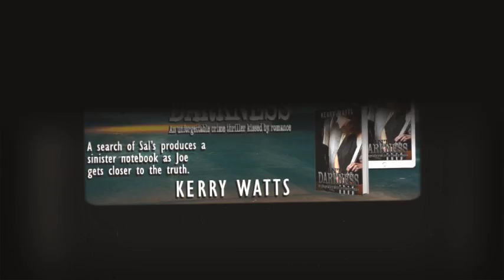Crazy Ink Book Trailers/Into the Darkness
Into the Darkness by Kerry Watts

Into Darkness
Kerry Watts

Fate and purpose have a way of working themselves out.

Fresh off an obligatory meal with his stern father, recently divorced Detective Inspector Joe Barber comes to the aid of attack victim Lizzie Reynolds. A passionate relationship blossoms but Joe is immersed in the investigation of a series of gruesome murders of young women who work as dancers in a local club called Sal’s. He cannot be distracted.
Still, Lizzie’s connection to the club and women who work there horrifies him.

When a suspect is discovered, neither Joe nor his colleague are convinced of the young man’s guilt. He just doesn’t fit the profile. Samuel Slaski, the club owner’s son, is poorly educated and disorganized. He is in stark contrast to the man Joe believes they are looking for.
This book will keep you turning pages to find out more.

Big Sam, though, is connected to the crimes. A search of Sal’s produces a sinister notebook as Joe gets closer to the truth. When it is discovered that the author of the handwriting contained inside its pages is that of Sam’s lawyer, Paul Gregory, the race is on.

Can Joe discover the truth before more women are lost?
What will it mean for his relationship with Lizzie?